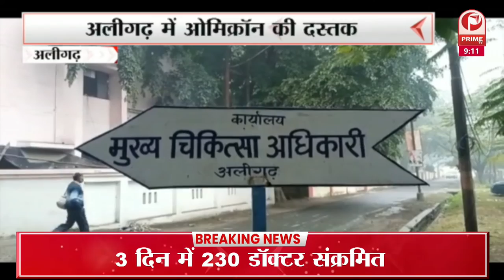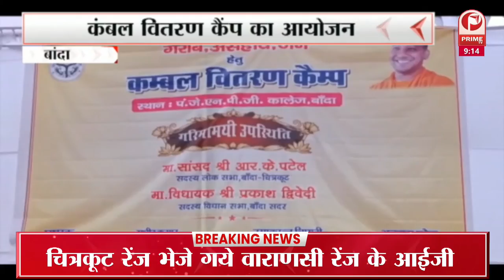कैबिनेट मंत्री नंदी बोले : प्रतापगढ़ के भू-माफिया पर भी चलेेगा बुलडोजर || Prime Tv